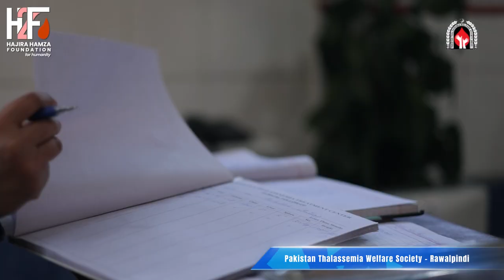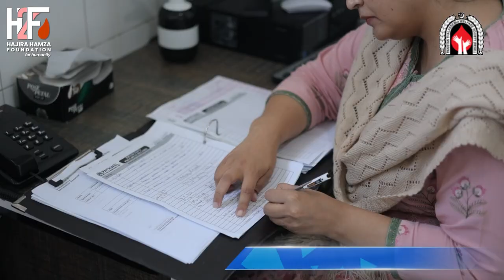PATHWEL Short Documentary | Part -2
1. Maj Gen (R) Dr Parvez Ahmed (MD Pathwel) Clinical Hematologist & BMT Physician
2. Dr Khalil Ur Rehman (Consultant Clinical Hematologist)
3. Dr Hina Peter (Consultant Clinical Hematologist)
4. Dr Sumyyia Abbasi (Medical Officer- RMP)
They all shared valuable experiences and briefly explain the blood disorders being treated in PATHWEL center of Hematology.
Maj Gen (R) Dr Parvez Ahmed cleared the myth which is being circulated in society about cousin marriages.
Host: Maj Gen (R) Abid Latif
Special Thanks to Hajra Hamza Foundation